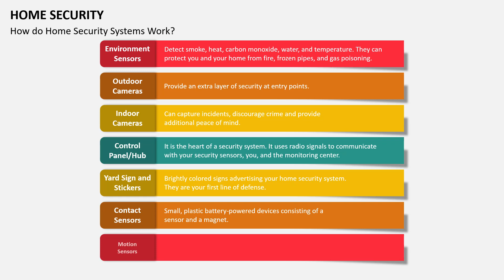Home Security animated PowerPoint Template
Present the working, types, and needs of Home Security systems with this eye-catching template for Microsoft PowerPoint and Google Slides. Grab this deck now!